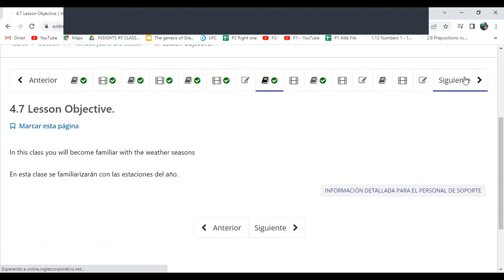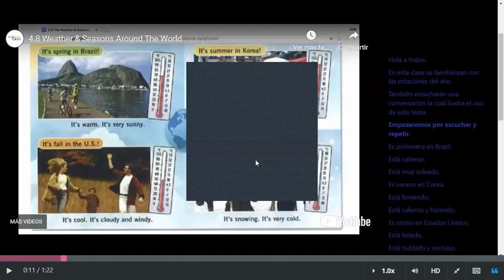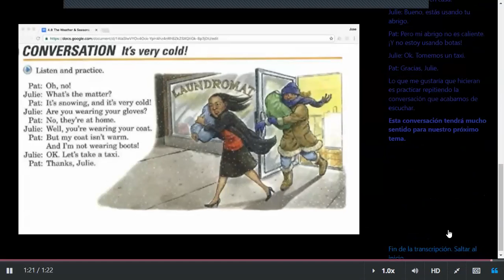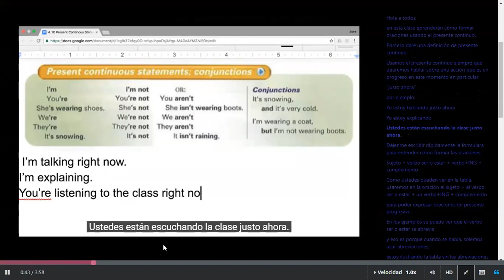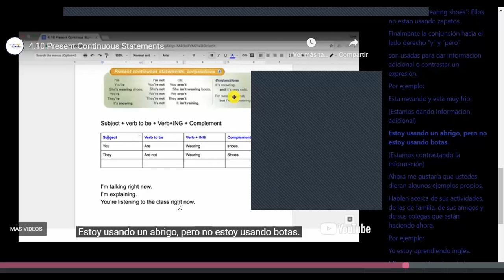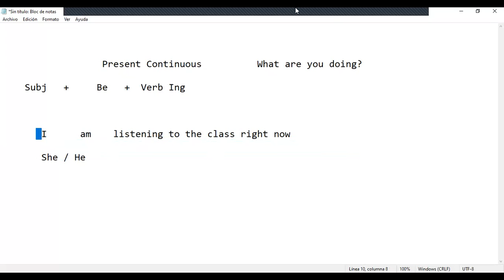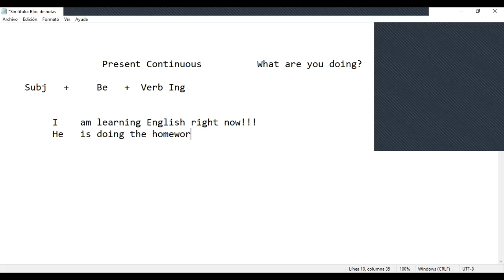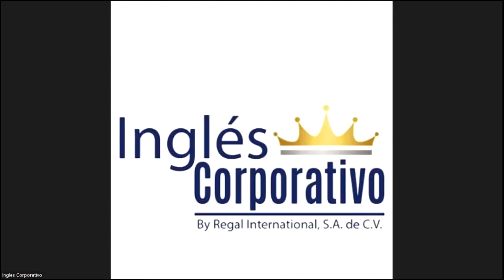Class 13 - 24-04-2023 - FI-REGA-143 - Present Continuous